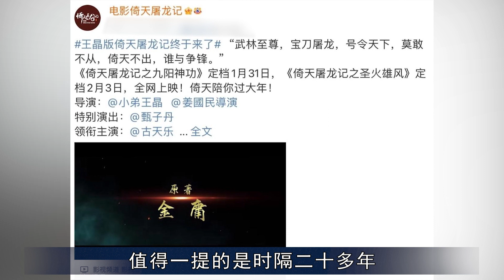魔教教主幕后，拍摄七天票房血亏，王晶得罪张敏半夜被揍住院？【隐秘世家】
拍摄一部电影需要多长时间呢？
魔教 票房血亏 王晶 隐秘世家 影视幕后 揭秘 我们制作的所有视频都是以电影或纪录片形式呈现的作品，绝对不包含成人内容。